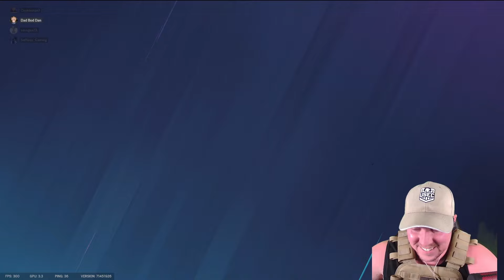Playing Drunk Rainbow Six Siege!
Me and the boys got together to play some drunk rainbow six siege and to be honest! It went as well as you thought it would! We got smoked lol! Hope you enjoy the content be sure to like and leave me a comment on what you would like to see next!